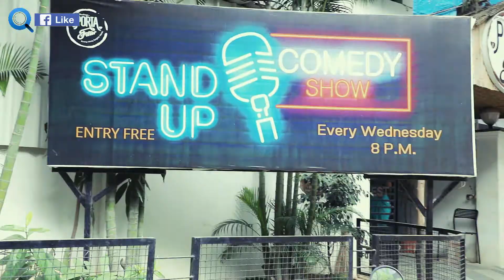Insight into Food & Beverage Business - Startup Success QUEST - #1|| Promo | Ft. Viswanadh Jayathi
A Italian Coffee shop - Portafilter founder Viswanadh Jayanthi shares his experience in building a F&B - Food Startup and taking it to a successful path.

In this Quest we try to identify major issues that every Food and Beverage startup person will face and we tried to get the best of the answers for those.
Host: Nischal Reddy Pelleti

What to know before starting a food business
Insight into Food and Beverage Industry

Full Interview will have all the detailed discussion on the same.